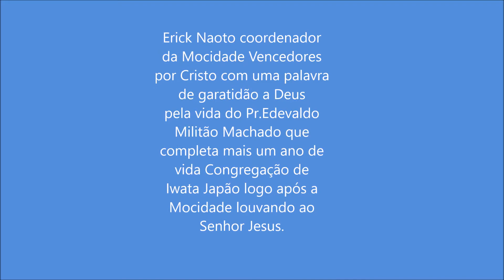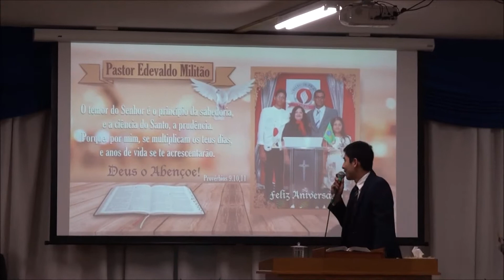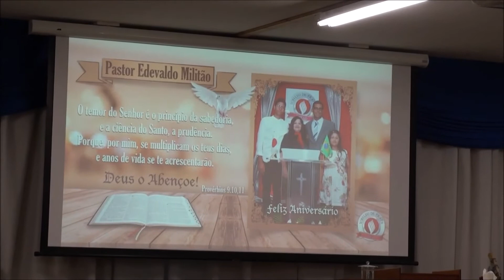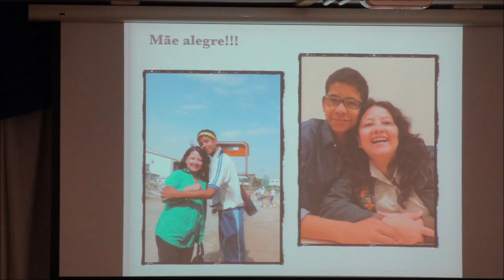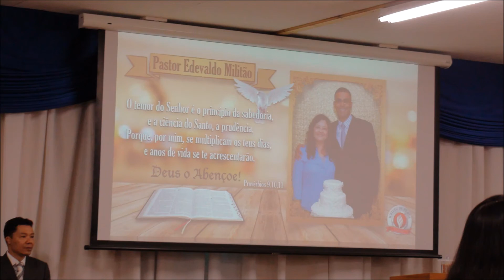Culto de ações de graças pelo aniversário do Pr Edevaldo ,palavra com Erick Naoto Coordenador da Moc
Parabéns Pr.Edevaldo que Deus continue te usando sempre em nome de Jesus.